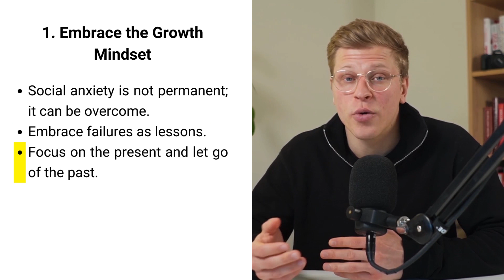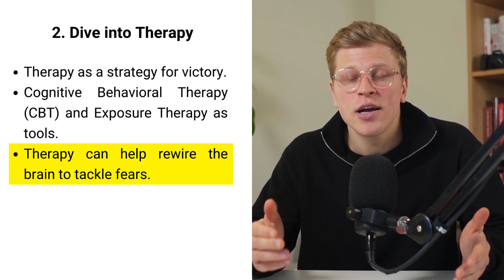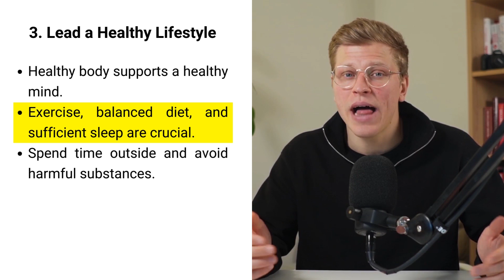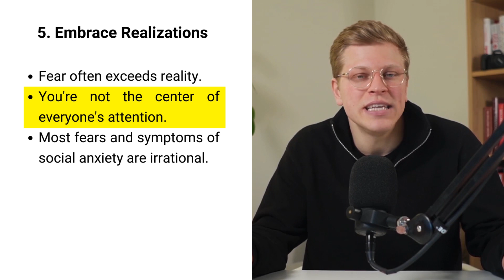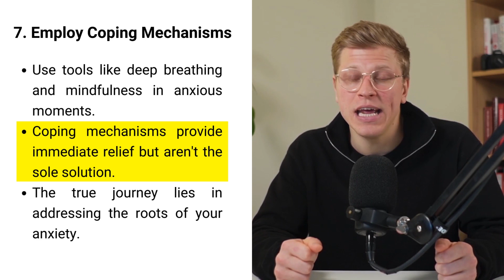7 Strategies for Overcoming Social Anxiety (2025)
In this video I share 7 strategies for overcoming social anxiety.

00:00 Introduction
00:19 Embrace the Growth Mindset
01:04 Dive into Therapy
01:48 Lead a Healthy Lifestyle
02:33 Boost Your Testosterone (Men Only)
03:06 Embrace Realizations
03:44 Tackle the Root Causes
04:22 Employ Coping Mechanisms
05:04 Conclusion